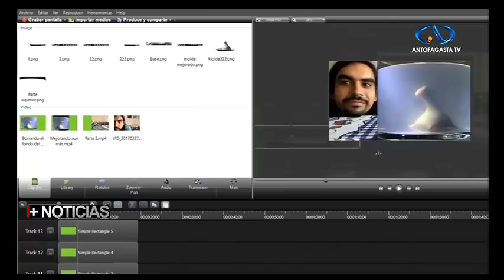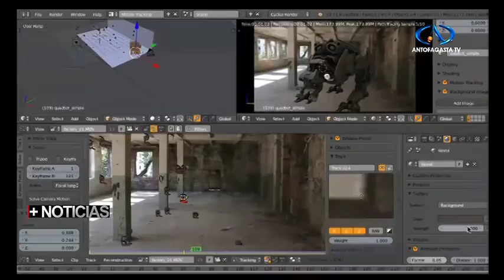WikiSeba en AntofagastaTV Noticias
Todos los Creditos para AntofagastaTV

Y  SEBASTIÁN ROJAS UN ANTOFAGASTINO REALIZA DIVULGACIÓN CIENTÍFICA  A TRAVÉS DE SU CANAL DE YOUTUBE “WIKISEBA” LOGRANDO MÁS DE  600 MIL VISITAS, LO QUE LO CONVIERTE EN UNO  DE LOS CINCO YOUTUBER CIENTÍFIOCOS DEL PAÍS